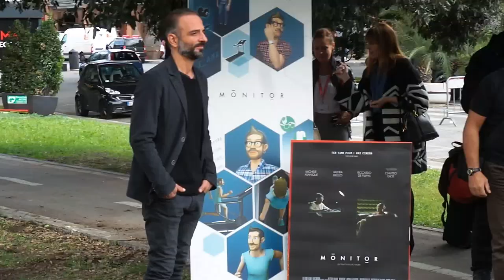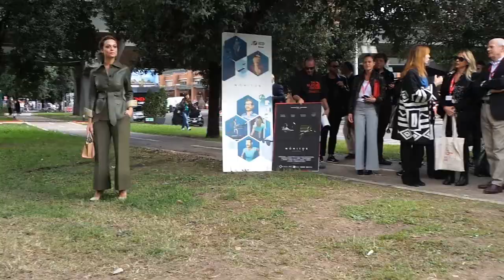Valeria Bilello Film Monitor - Festa del Cinema di Roma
L'attrice Valeria Bilello posa alla Festa del Cinema di Roma per il film Monitor di Alessio Lauria.